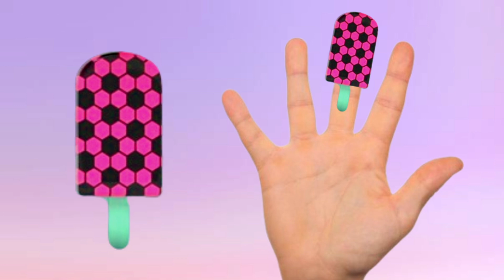Ice Cream Finger Family & More Collection | Ice Cream Finger Family Songs | Kids Songs